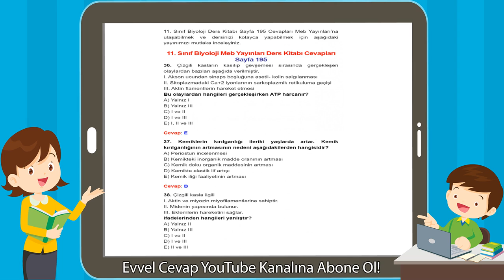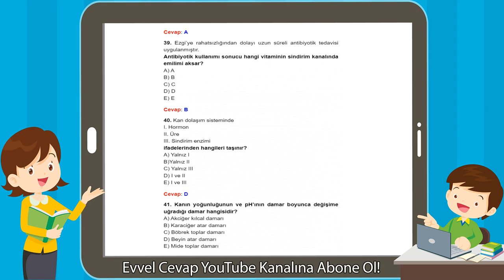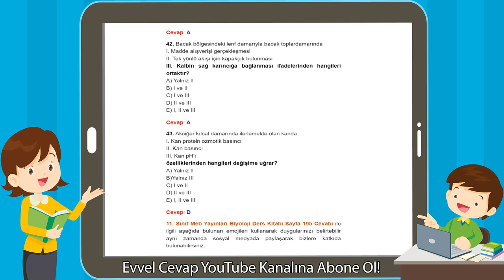11. Sınıf Biyoloji Meb Yayınları Ders Kitabı Cevapları Sayfa 195